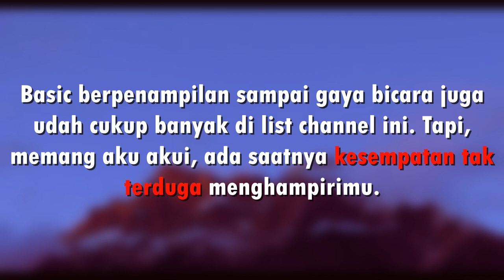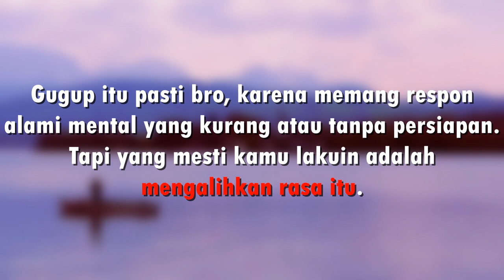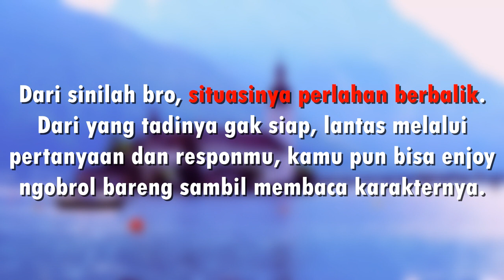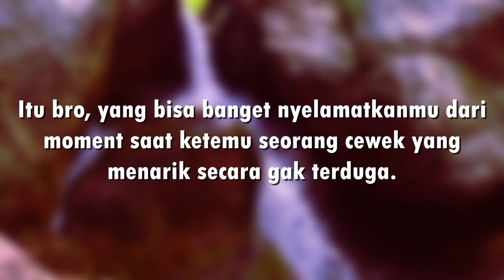Ketika Ketemu Cewek Tanpa Persiapan, Lakukan Ini Bro!!!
Aku sering ngasih episode tentang betapa pentingnya persiapan dari yang harian/daily sampai di momen momen khusus. Basic berpenampilan sampai gaya bicara juga udah cukup banyak di list channel ini.